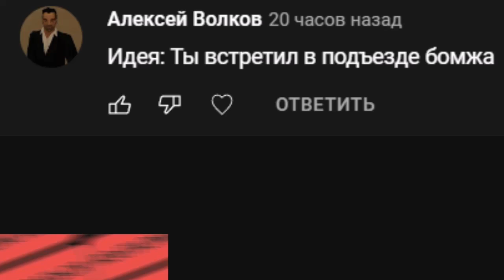В подъезде бомж ...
Тупой=)